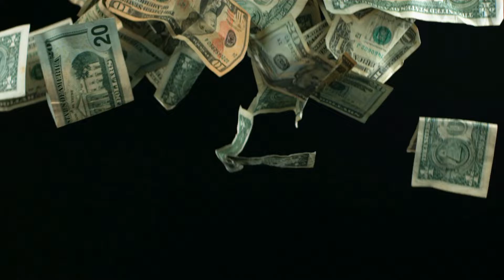Wetlook bath.wet clothes boots.Чорні шкіряні бодфорти та одязі намокаю ванні.круто намокати одязі.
на мочення  одягу взуття